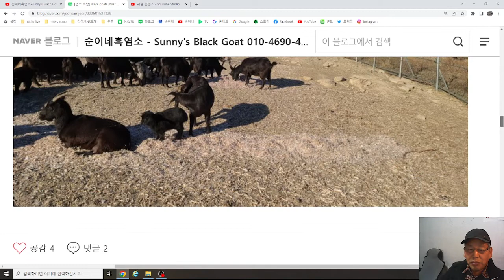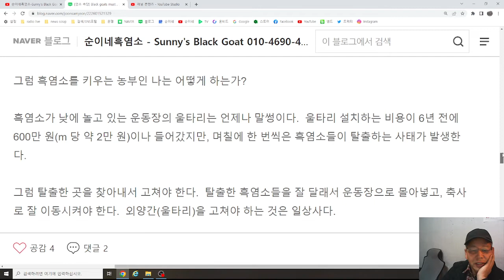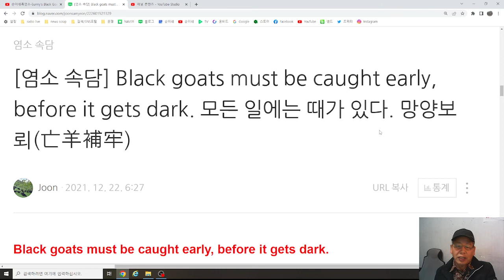[염소 속담] Black goats must be caught early, before it gets dark. 모든 일에는 때가 있다. 망양보뢰(亡羊補牢)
1.농장 : 경남 김해시 상동면 여차리 1170-1번지, 산 119-1번지외.
2.유통 : 경상남도 김해시 구산동 257 백조아파트 상가 1층 19호.
3.상품 : 순이네 흑염소고기 및 흑염소진액(중탕,엑기스,즙) 판매!
5. S.N.S